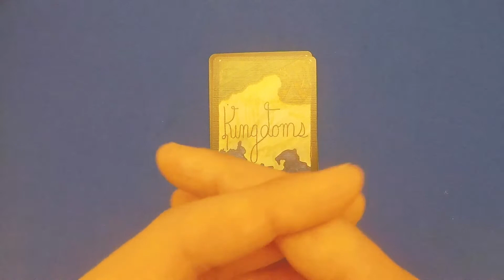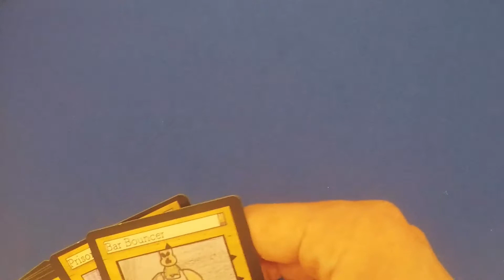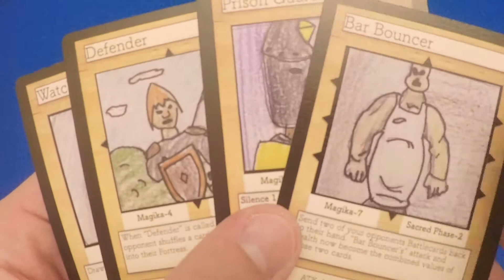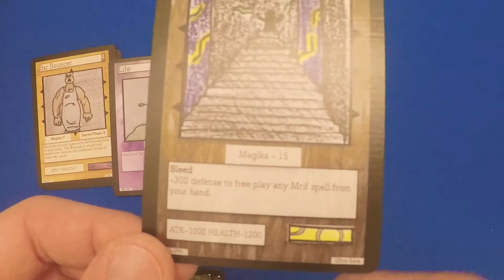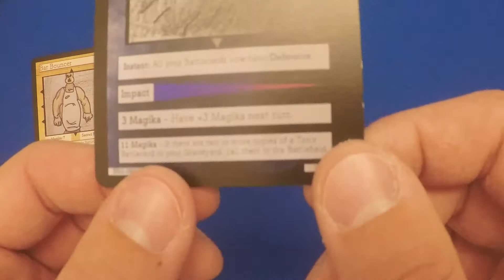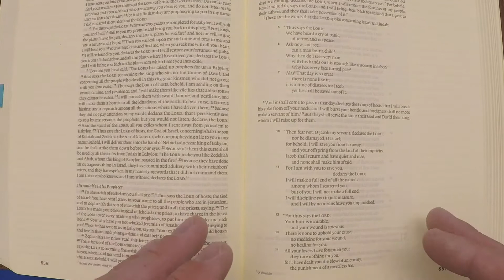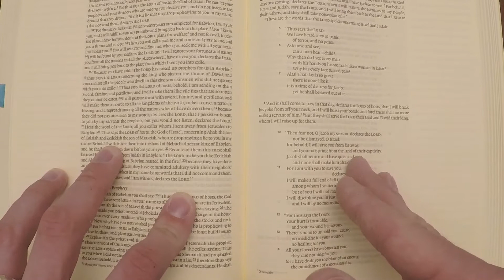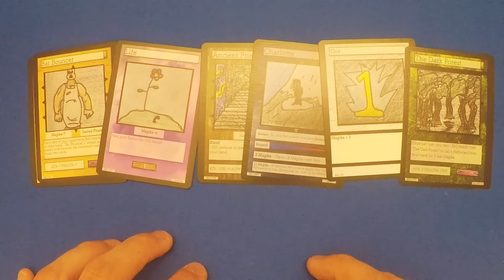TCG Unveiling: Kingdoms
In this video I show you the custom TCG I have been working on for over the last two years. After much play testing, concept design, and thinking, it has finally gotten to the point where it is ready to be shown to all of you! Hope you enjoy the video!